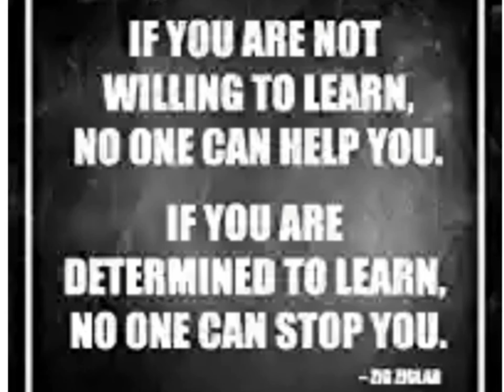Happy Monday 😊 Have a Most Stupendous Day ERR'BODY 😇🤗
How to Find Inner Peace and Happiness

Spend Time in Nature. When you spend time in nature, like taking short walks or appreciating nature, you may find serenity. ...Meditate. ...Be Grateful. ...Take Responsibility for Your Actions. ...Don't Let Your Past Mistakes Define You. ...Love Yourself. ...Practice Acceptance and Contentment. ...Declutter.

Calm your mind. ...Simplify your life. ...Educate yourself (and teach others) about injustice and inequality, and about peace. ...Orient your professional life towards peace. ...Transform interpersonal conflicts.

 Simple Ways To Create A More Peaceful Life

Seek to love, not control others. ...Find Your Inner Peace. ...Moderate your convictions. ...Be tolerant. ...Be Peace. ...Reflection of thought. ...Seek forgiveness, not revenge. ...Live in joy.

Under the fair use doctrine of the U.S. copyright statute, it is permissible to use limited portions of a work including quotes, for purposes such as commentary, criticism, news reporting, and scholarly reports. There are no legal rules permitting the use of a specific number of words, a certain number of musical notes, or percentage of a work. See, Fair Use Index, and Circular 21, Reproductions of Copyrighted Works by Educators and Librarians.is not necessary to obtain permission if you show the movie in the course of “face-to-face teaching activities” in a nonprofit educational institution, in a classroom or similar place devoted to instruction, if the copy of the movie being performed is a lawful copy. 17 U.S.C. § 110(1). This exemption encompasses instructional activities relating to a wide variety of subjects, but it does not include performances for recreation or entertainment purposes, even if there is cultural value or intellectual appeal. use doctrine of the U.S. copyright statute, it is permissible17 U.S.C. § 110(1).